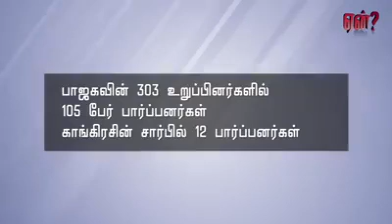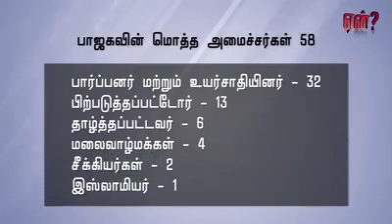2019 பாராளுமன்றம் பார்ப்பனரின் கூடாரம்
2019 பாராளுமன்றம்